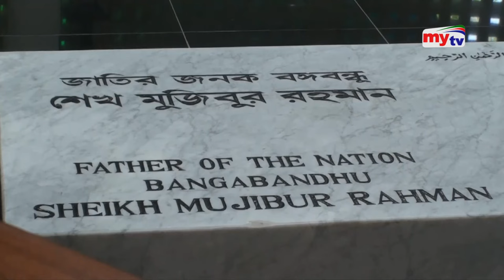কিভাবে দাফন করা হয়েছিল বঙ্গবন্ধুকে | Sheikh Mujibur Rahman | Bangla News | Mytv News